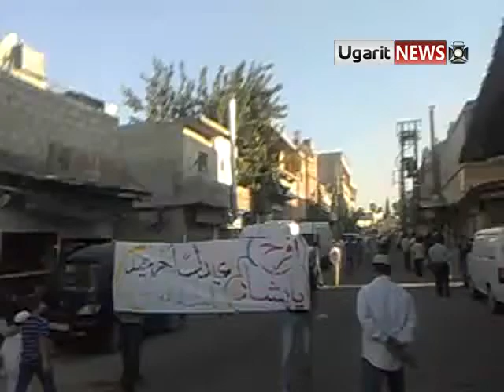30 8 Damascus أوغاريت دمشق , حي العسالي صلاة العيد